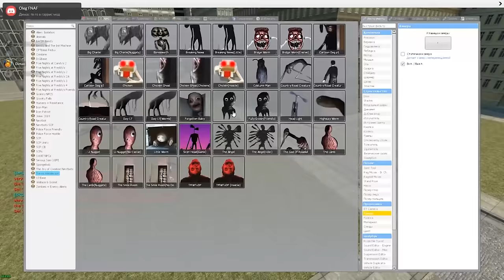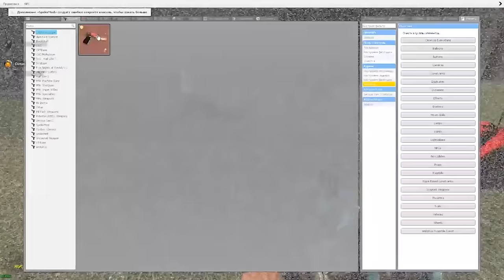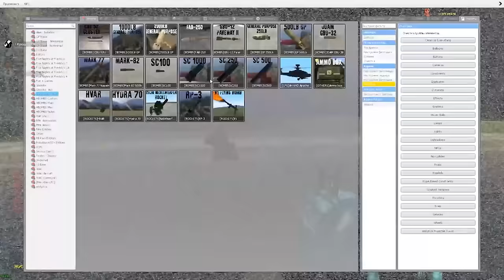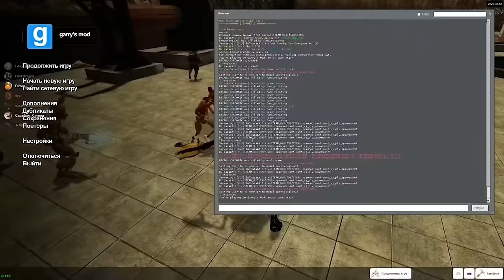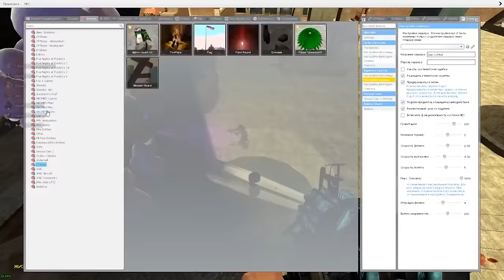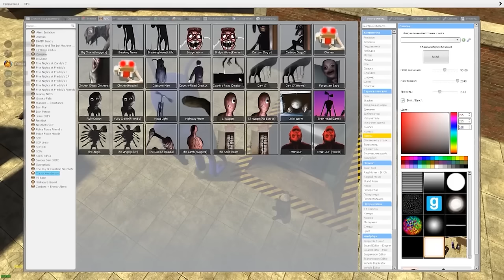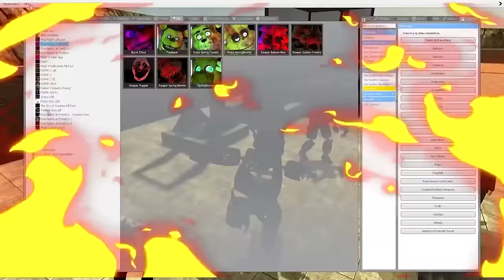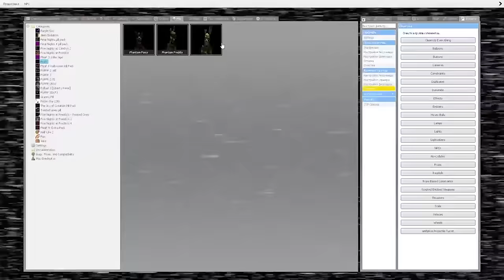КАКОЙ АНИМАТРОНИК SCP И МОСТР POPPY PLAYTIME ВЫДЕРЖИТ ЭТО FNAF COOP ГАРРИС МОД ► Garry's Mod